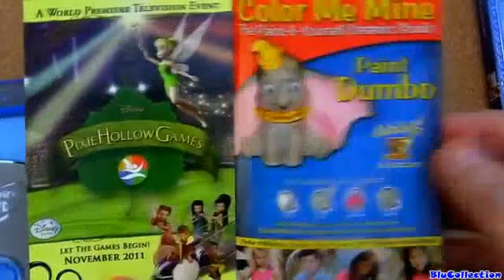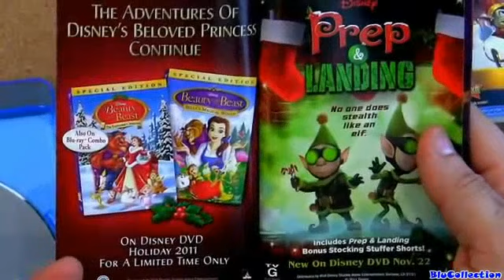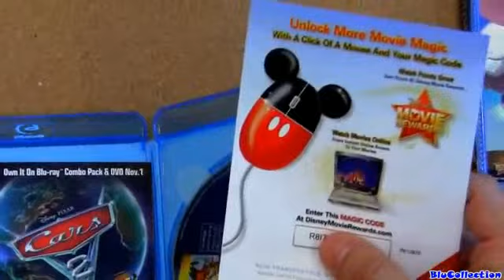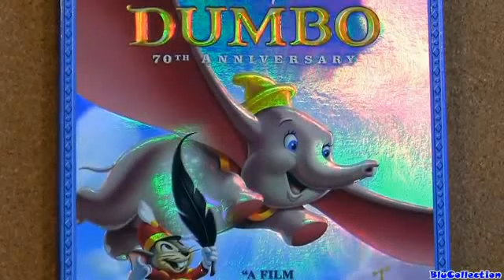Disney Dumbo blu ray unboxing review reversed